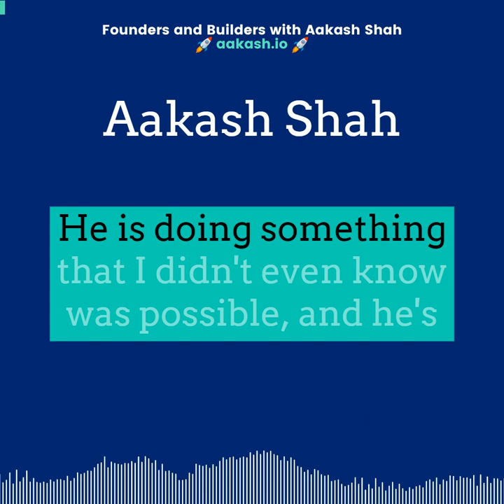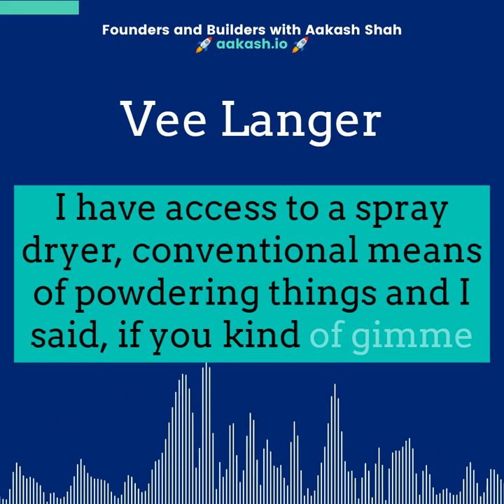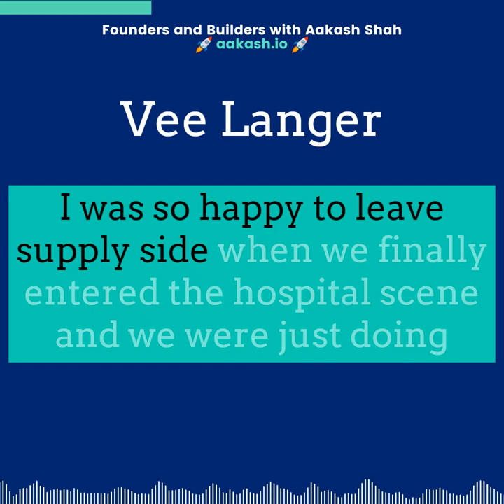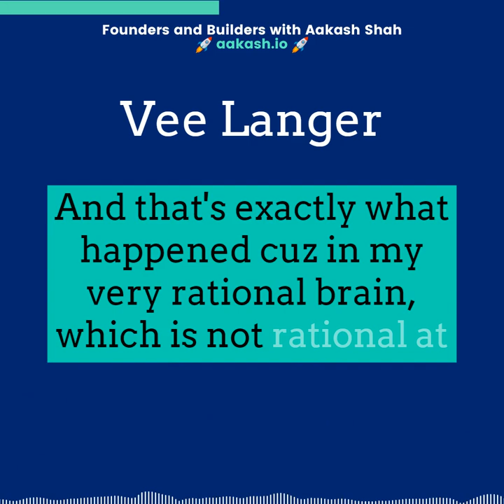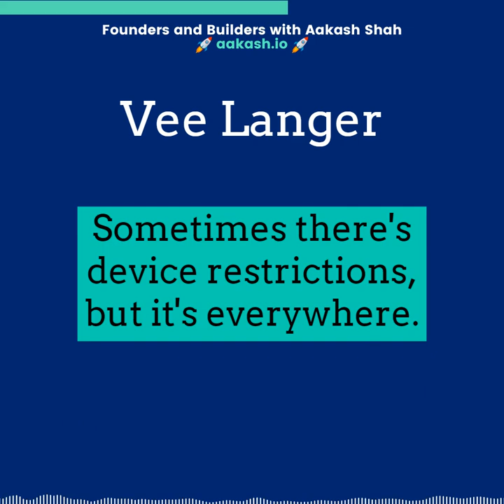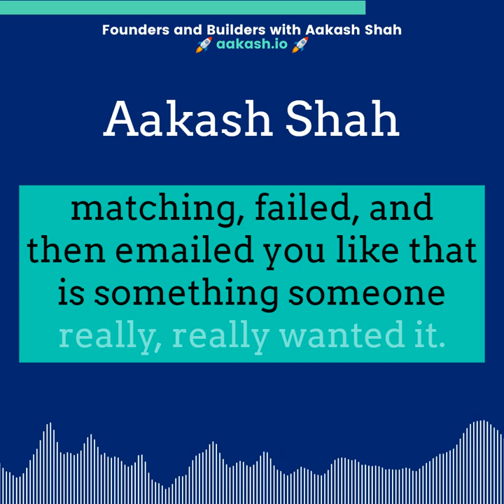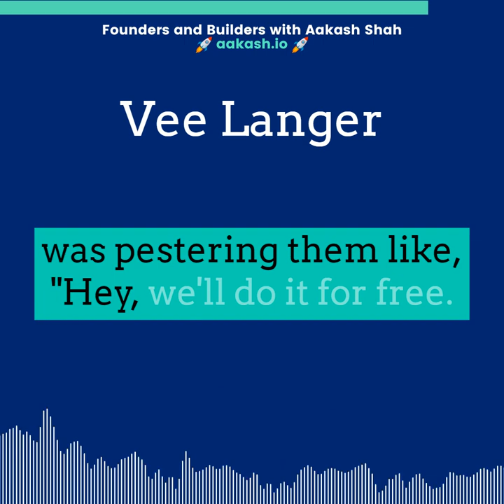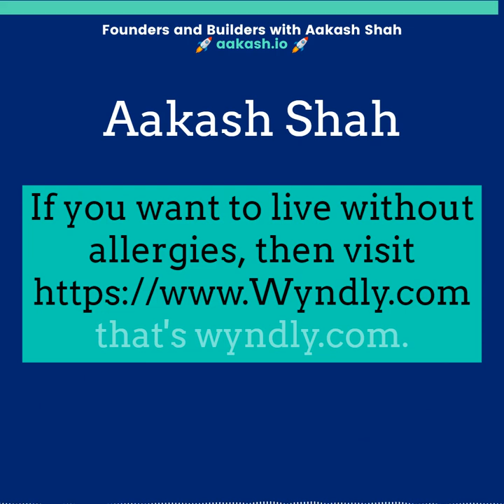Changing The Lives of Babies Forever | Vee Langer (BBy)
Vee Langer, Founder of BBy, joins Aakash to discuss how he is revolutionizing the way hospitals manage, store, and administer breast milk to our most vulnerable humans. Vee Langer started off this business being in debt after going to medical school. He saw how that there was an overwhelming amount of babies being formula fed and getting preventable diseases and wanted to develop a way to prevent this.

BBy: BBYmilk.com

Produced by Thomas Troy